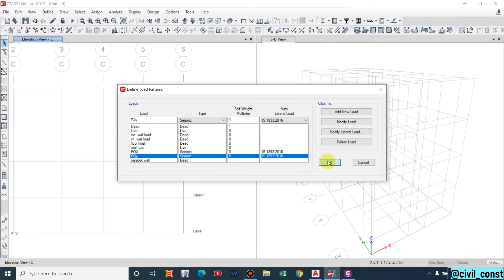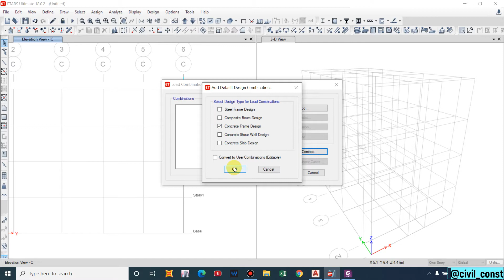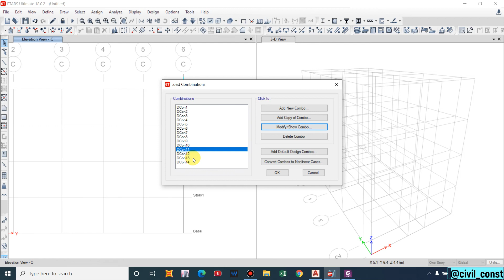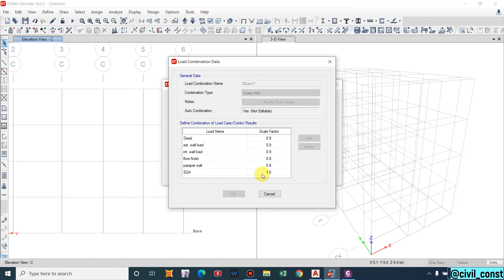Load Combination As Per IS Code Explained | Why 0.9 Dead load ±1.5 Earthquake Load | ETABS Tutorial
In this video, I will show you how to define load combination as per IS code and explain about scale factor for different loads.  .